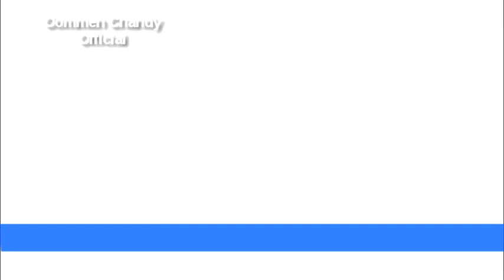Lucy's husband gets Rs 35,000: 'Karuthal' 2015: Idukki Janasamparka Paripadi